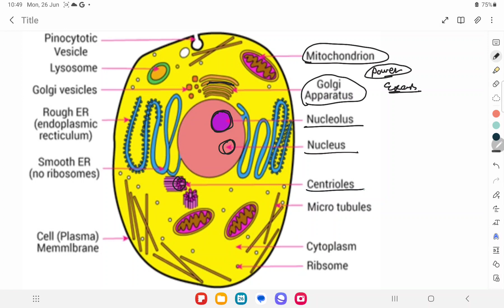Biochemistry for D.Pharma 2nd yr by Dheeraj Sir Introduction and Protein L-1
This Channel Covers   Complete Chemistry NCERT line by Line  for beginners  CBSE,NEET/IIT Students.We will Cover Complete NCERT Chemistry in 3 Steps.First Step is to Cover Complete NCERT Line by Line for those students who  never read NCERT.

In Second Step we will Cover Complete Chemistry NCERT line by Line upto High level through NCERT.

In Third Steps  Means Last  Step we will Cover Complete Chemistry NCERT line by Line,and read NCERT in Such a manner that read all topic given in  NCERT then go to high level of that topic through reference Book.This way to learn NCERT is best way to qualify NEET,IIT Entrance  Exam with Good Rank.

This Channel also  Covers Complete Syllabus of D.Pharma and B.Pharma Course,App link is given below in which you can find Complete Syllabus Notes and also complete Syllabus in Detailed Video.

Ncert Line by line Chemistry course link for NEET CBSE

Complete D.Pharma Syllabus Course link